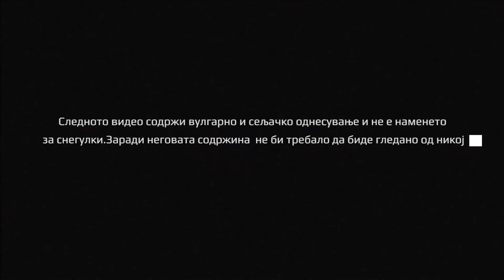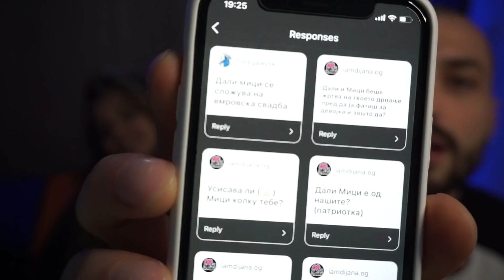Q & A со Мици *И ГО МЕРЕВ Г*ЗОТ ПРЕД КАМЕРА*